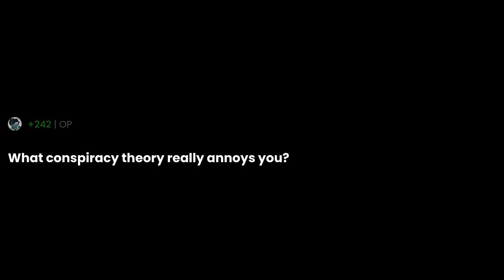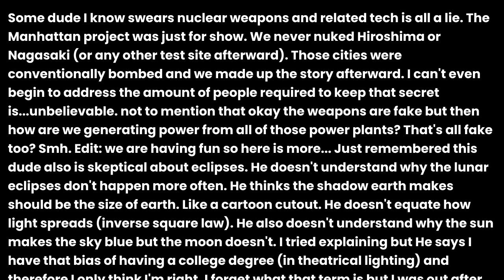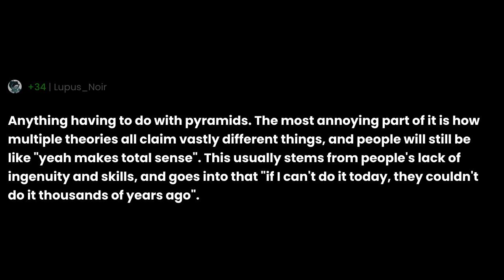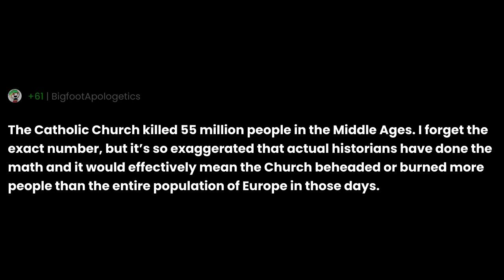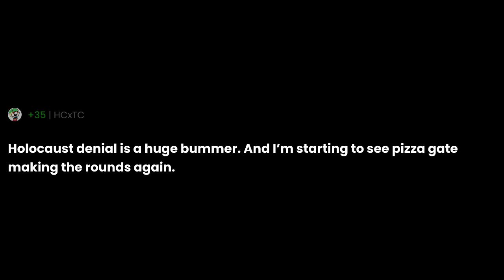What conspiracy theory really annoys you?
"What conspiracy theory really annoys you?" the question you all have been asking for.